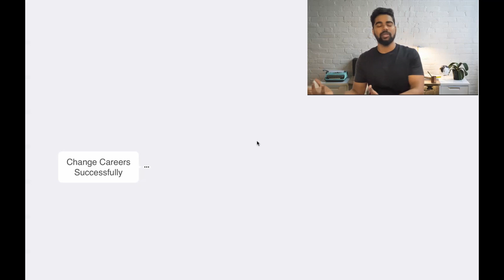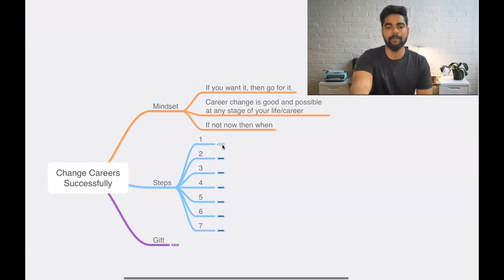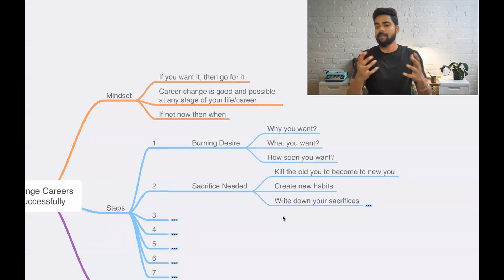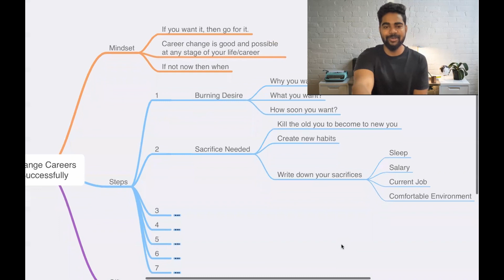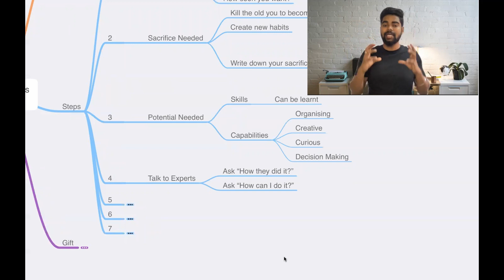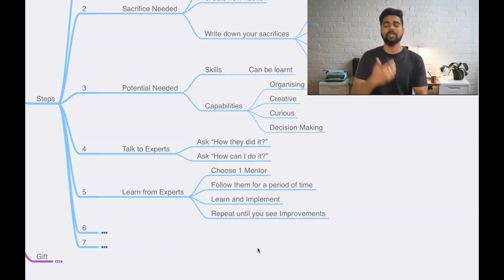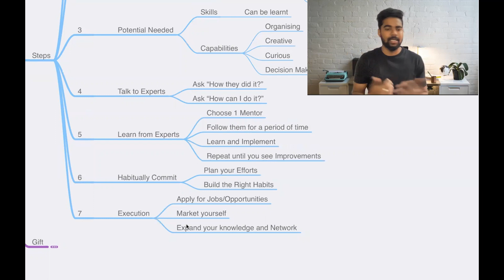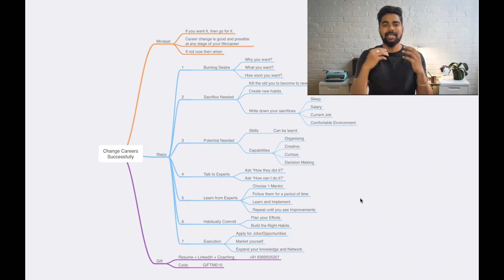The Best Way to Change Careers | Proven Formula | Brandocx | Kennet Alphy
The proven formula to successfully change careers.

Offer Code: GIFTME2022 (20% Offer)